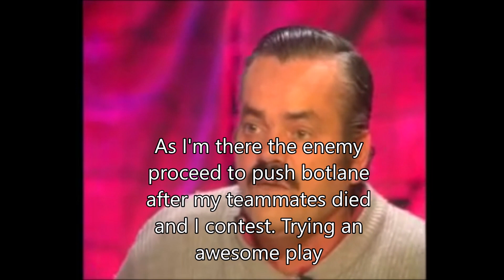Shocking Interview with a Season 10 Hardstuck Player - Risitas